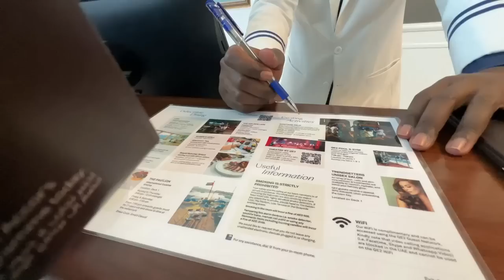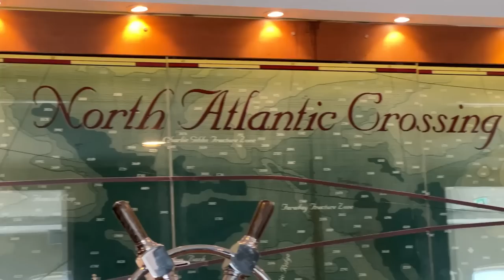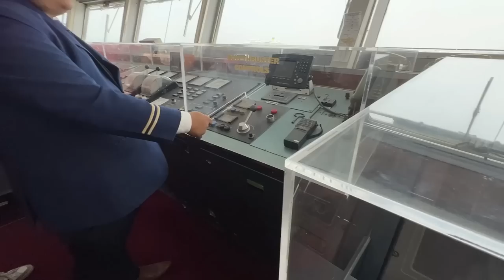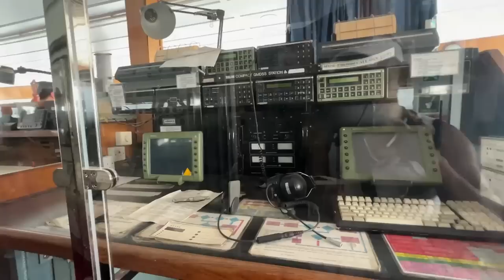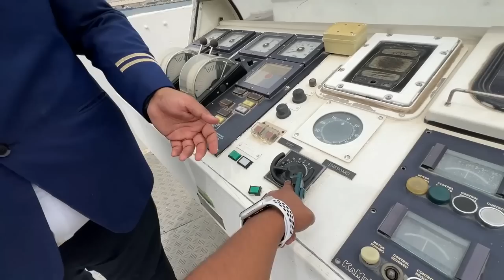My Life Inside The Luxurious Ship Hotel At Dubai 😍| Queen Elizabeth 2 The Best hotel In Dubai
The QE2 is a luxury British cruise liner that ended her service in 2008. I was fortunate enough to be able to spend a couple of nights on the ship though, as it is now permanently docked in Dubai and being used as a hotel.
It was A Wonderful experience inside the Ship and I would love to visit again .